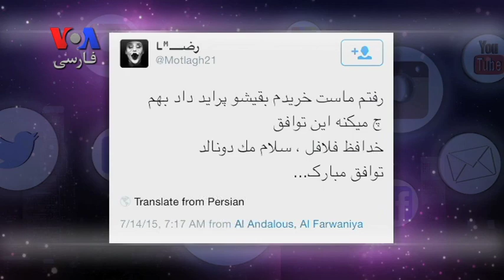توافق هسته ای بحث داغ شبکه های اجتماعی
نگاهی به چند نظر در شبکه های اجتماعی در مورد توافق هسته ای اخیر میان ایران و شش قدرت جهانی در برنامه شباهنگ